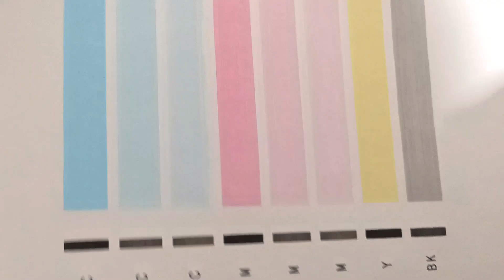ERROR CANON - CHANGE THE PRINTER HEAD